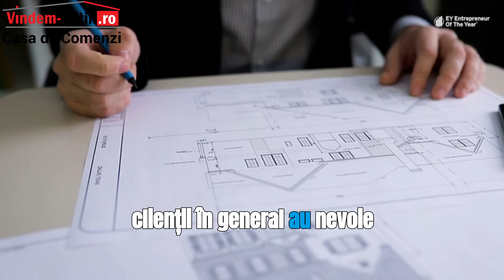Cosmin Raileanu - Finalist Gala EY Antreprenorul anului 2023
Aceasta este o postare care conține plasare de mândrie! 😊 Suntem atât de bucuroși să ne mândrim cu unul dintre cei mai activi, îndrăzneți și optimiști colegi ai noștri: Cosmin Răileanu, fondatorul Vindem-Ieftin. Cosmin este finalist pentru titlul de antreprenorul anului la EY. Această nominalizare confirmă, încă o dată, ceea ce noi apreciem deja: curajul lui Cosmin de a face business altfel, de a transforma fiecare provocare într-o super oportunitate, de a pune la punct un model de vânzări a materialelor de construcții unic în România.
Vă mulțumim pentru încrederea acordată serviciilor noastre!